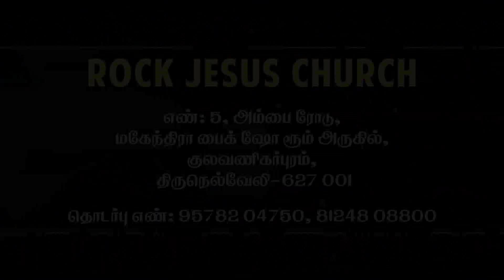ஆனந்தத்தின் ஆகஸ்ட் | Bro.Balasekar | Lofty Cedar Ministry